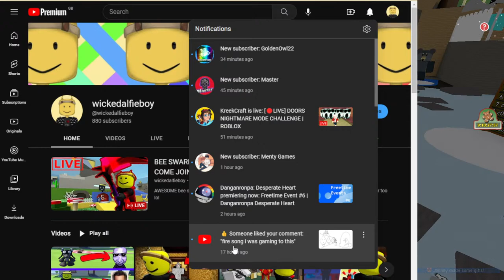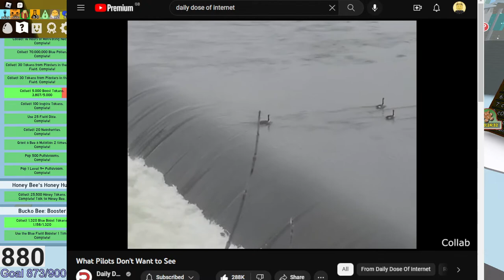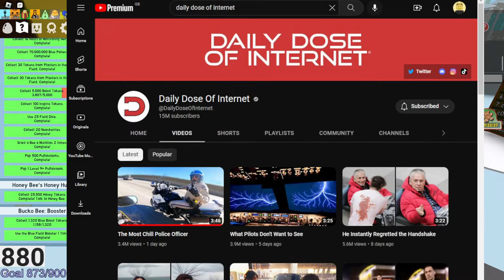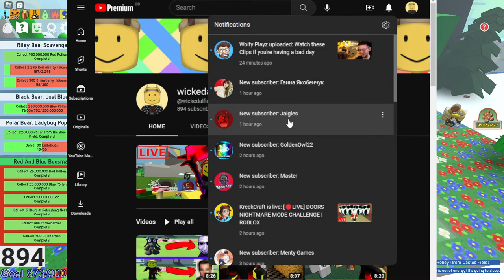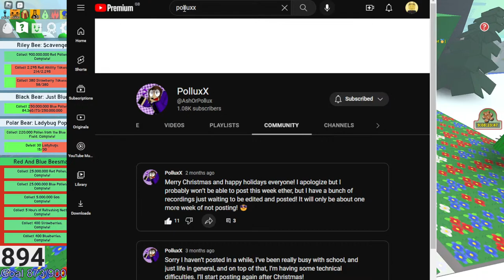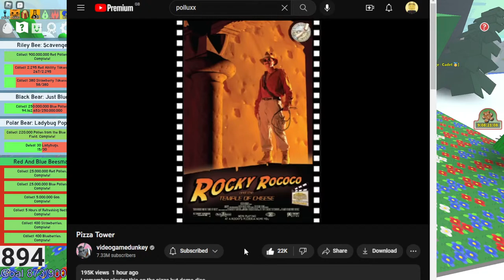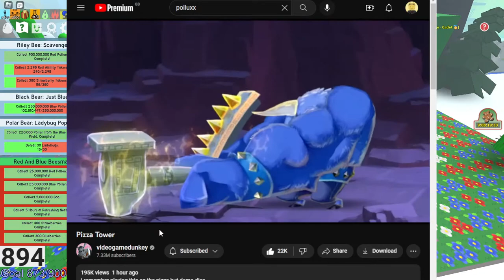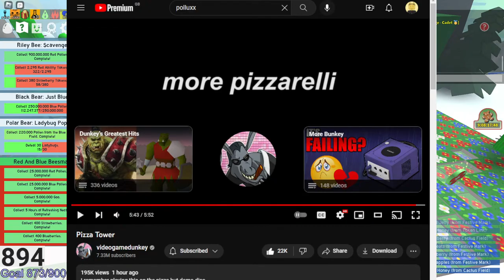BEE SWARM AND PLS DONATE WITH VIEWERS STREAM!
previous desc:
AWESOME bee swarm simulator livestream
game by onett and his silly leaks are cool
i'll help with snowbear too lol